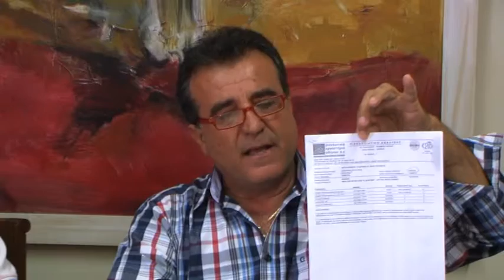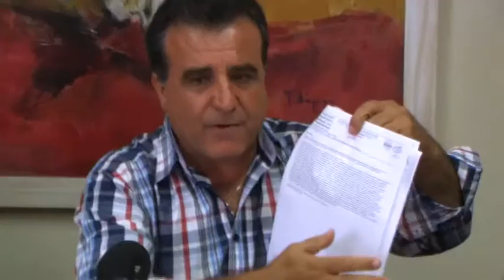Πνευματικός προς Νανόπουλο: Mε τις δηλώσεις του βλάπτει τα συμφέροντα του Δήμου και των δημοτών